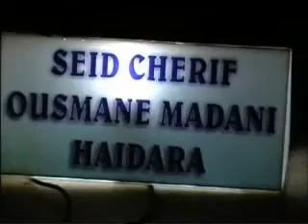As Saïd CHEIKH CHÉRIF OUSMANE M HAIDARA Baptême 2013 partie 2